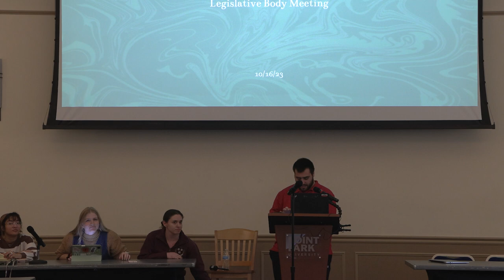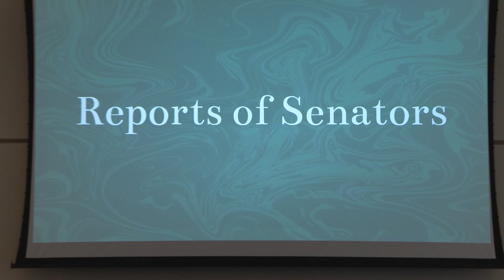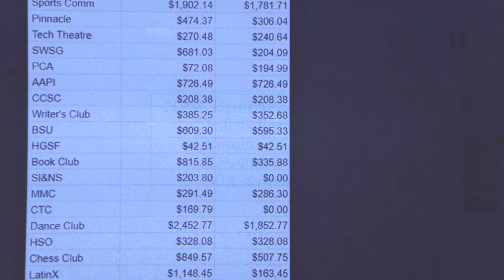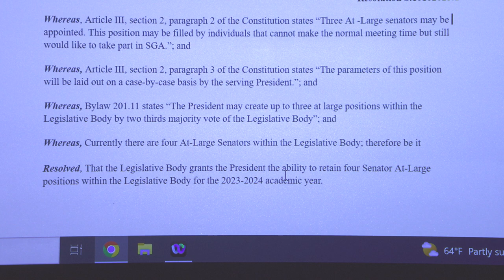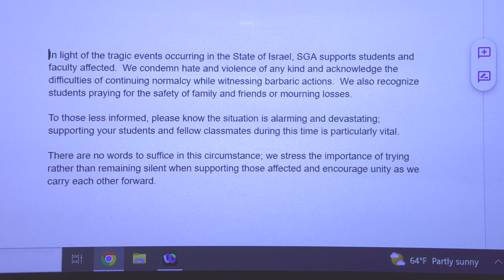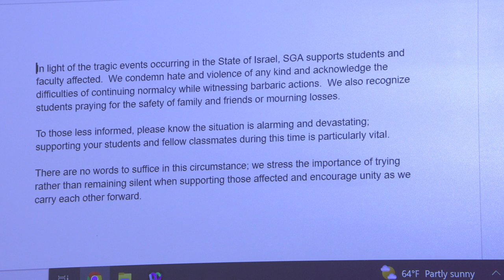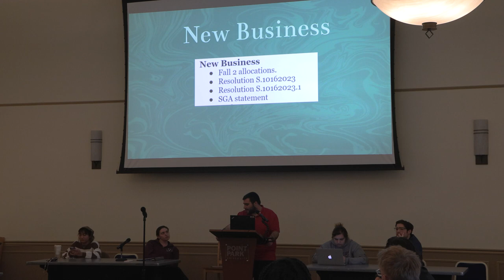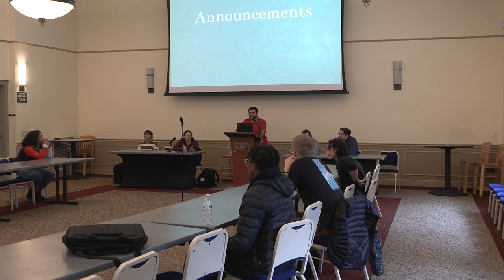SGA General Meeting 10/16